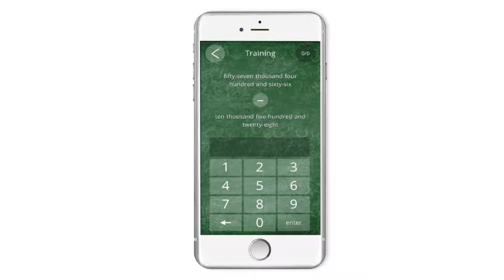English Numbers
Проект: Обучающий проект English Numbers.
Роль: разработка приложения "под ключ"